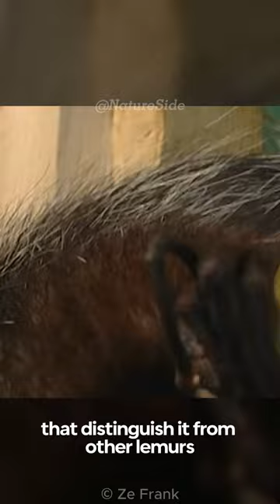World's Weirdest Animal - The Demon Primate (madagascar animals documentary)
Explore the fascinating world of the Aye-Aye, a unique and mysterious creature found only in Madagascar. In this video, we delve into the intriguing features and behavior of the Aye-Aye, uncovering its distinctive appearance, extraordinary hunting techniques, and the conservation efforts aimed at protecting this enigmatic species. Join us on this captivating journey to discover the wonders of the Aye-Aye, a truly remarkable animal from the island of Madagascar.

Discover the extraordinary wonders of the natural world, one animal fact at a time. Welcome to Nature Side, where nature comes to life!

ignore :
aye-aye, aye-aye tapping tree, aye-aye sounds, aye-aye picking nose, the aye-aye, the aye aye animal
aye aye animal, aye aye animal sounds, aye aye animal eating, aye aye animal facts,madagascar animals madagascar animals documentary, ring tailed lemurs, sunda flying lemur,
ring tailed lemurs shorts,ring tailed lemurs, ring tailed lemurs with baby aye aye animal sounds, aye aye animal video